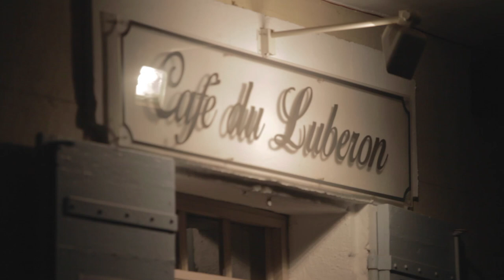Dos Amigos & CO Quizas, quizas, quizas.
Dos Amigos & CO
Quizas, quizas, quizas. (Osvaldo Farres)

Dos Amigos & Co  feat. François Cordaz

Live au Cafe du Luberon, Peypin d'Aigues Juillet 2018.

Luis Pousa: guitare lead & voice
Joselo Gonzalez: riddim guitar & voice
Louis Guillermin: contrebasse
Jean Michel Parenteau: percussions
François Cordaz: sax